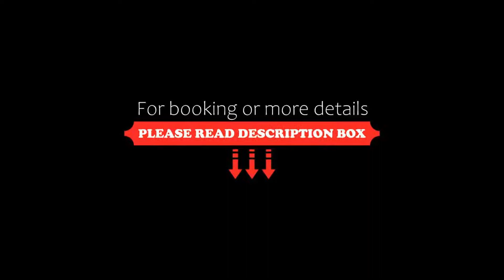ibis Pune Viman Nagar, Pune, India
About Property:
Ibis Pune is located along Nagar Road in Maharashtra State, about a 3.1 km from Pune International Airport. The hotel offers free Wi-Fi and a 24-hour fitness centre. Shirdi is 3.5 hours away from the property.
The air-conditioned rooms are equipped with flat-screen cable TVs, international channels and a coffee/tea maker. A hairdryer and fridge are provided.
The hotel features a 24-hour front desk, meeting rooms, daily newspapers and laundry ...
Property Type: Hotel
Address: Viman Nagar Nagar Road, Maharashtra, 411014 Pune, India
Searching For
1. ibis Pune Viman Nagar - Pune - India
2. ibis Pune Viman Nagar - Pune - India Address
3. ibis Pune Viman Nagar - Pune - India Rooms
4. ibis Pune Viman Nagar - Pune - India Amenities
5. ibis Pune Viman Nagar - Pune - India Offers and Deals
Audio Credit:
Track Title: Reasons To Hope
Artist: Reed Mathis